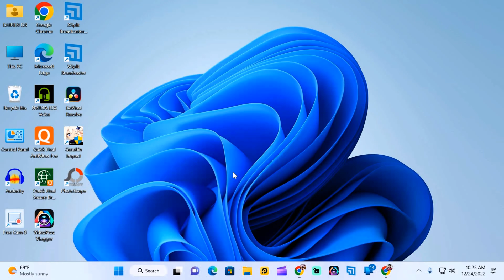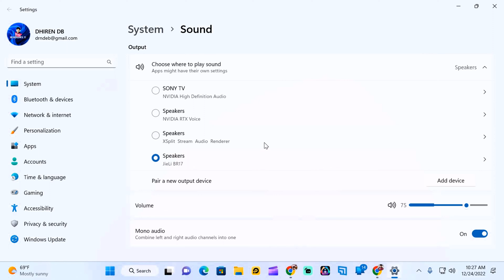Pair earbuds with Windows PC | How to Connect Ptron Earbuds to Windows PC | connect bassbuds to pc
If you wan to connect your Beats wireless headphones or earphones to your Windows 11 computer but don’t know how, don’t worry, you’ve come to the right place. In this article, you’ll learn:
Pair earbuds with Windows PC. How to Connect Beats to Windows PC.
wireless earbuds pair with pc. wireless earbuds connect to pc. connect bassbuds to pc.
pagaria bluetooth.